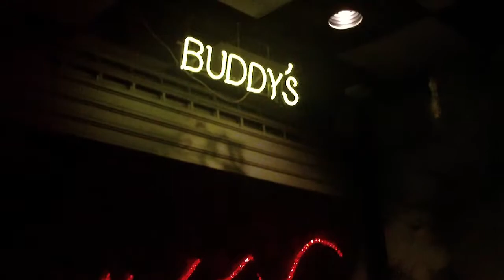More Swedish Pizza!